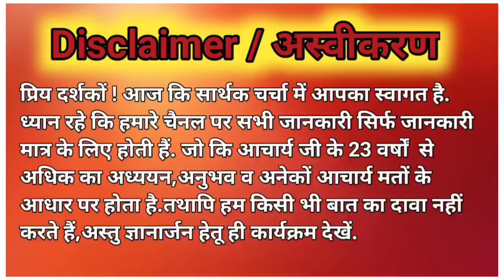मार्गशीर्ष में गृह प्रवेश शुभ मुहूर्त 2024 |Griha Pravesh Shubh Muhurat November 2024 -2025 December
| गृह प्रवेश शुभ मुहूर्त मार्गशीर्ष में |
| Griha Pravesh Shubh Muhurat |
| Griha Pravesh muhurat November |
गृहप्रवेश शुद्ध मुहूर्त सम्पूर्ण जानकारी |
| Griha Pravesh muhurt |
| Griha Pravesh Shubh muhurt  |
| 2023 Mein Grah Pravesh ka Shubh muhurt |
| Griha Pravesh Shubh muhurt ke Niyam |
| Griha Pravesh muhurat ke Niyam |
| Grah Pravesh ke Niyam  |
| Acharya Ashish Rishikesh |